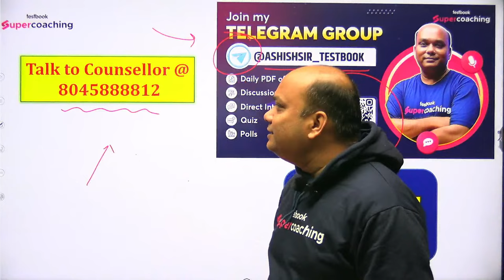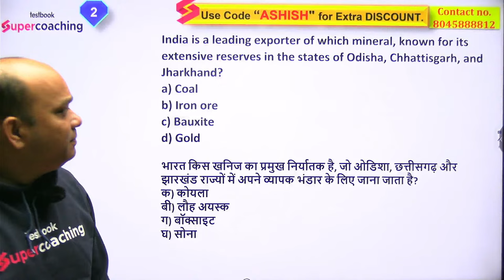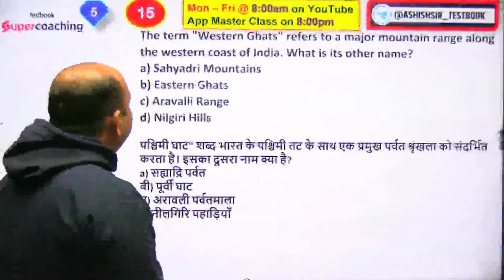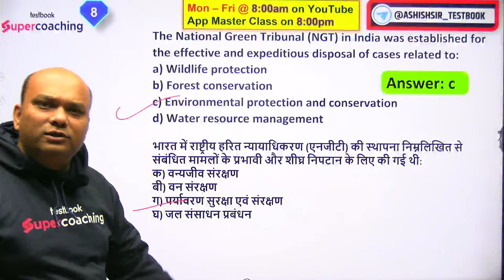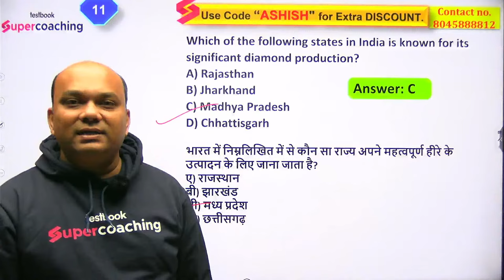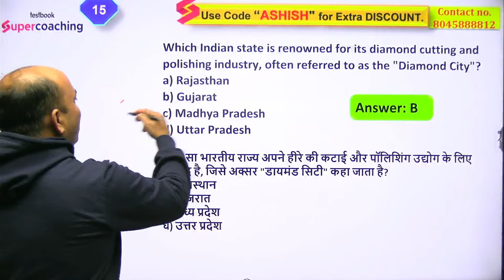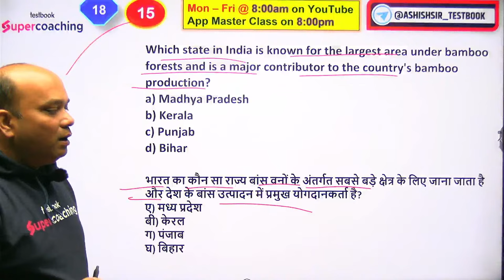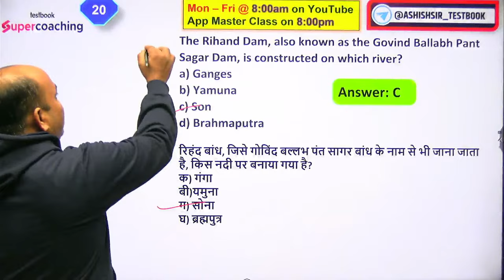UGC NET Dec 2023 Geography | UGC NET Indian Geography Complete Revision | Ashish Sir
😊In this session, Expert Ashish Sir will discuss topulation Geography MCQs